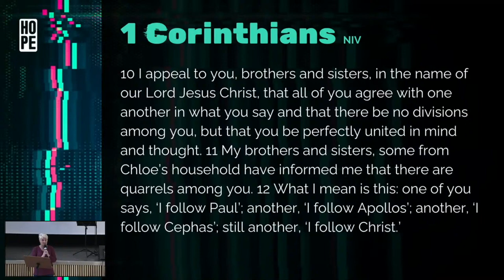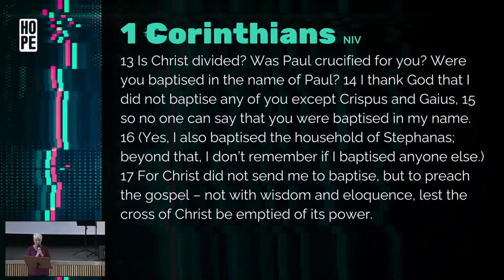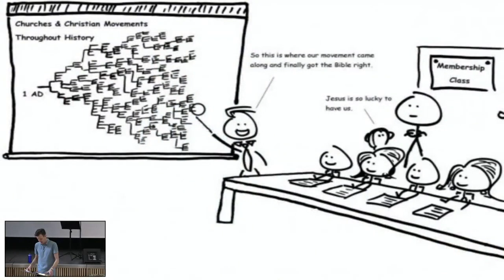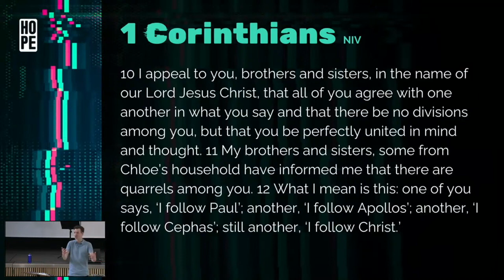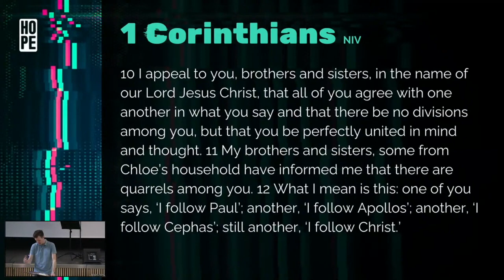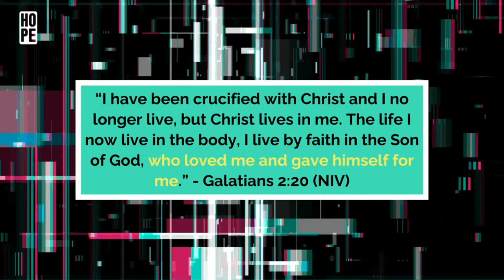Distinct // 2. Undivided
In 1 Corinthians, Paul calls the church to be one, to be undivided. If we live with divided hearts, we will separate from others. But if we are whole-hearted, we are able to live in harmony as the family of God. How does the Spirit want to transform our hearts today?